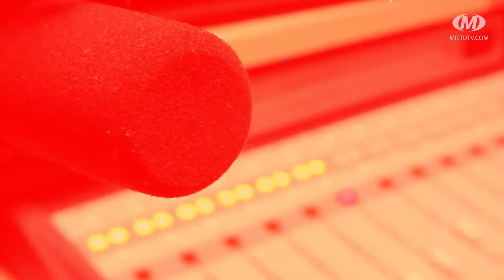Віч-на-віч: Онлайн заняття під час війни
Війна забрала у хмельницьких школярів можливість навчатися. Втім учні на онлайн зв’язку із педагогам. Хоча б у такому форматі для дітвори влаштовують майстер-класи, вчителі спілкуються, підтримують та заспокоюють своїх вихованців. У першій початковій школі щодня  планують нові заняття. Більше про це поговоримо сьогодні в ефірі програми “Віч-на-віч”. Гості нашої студії: директорка початкової школи №1 Тамара Газда та вчителька початкових класів Наталія Їжак.